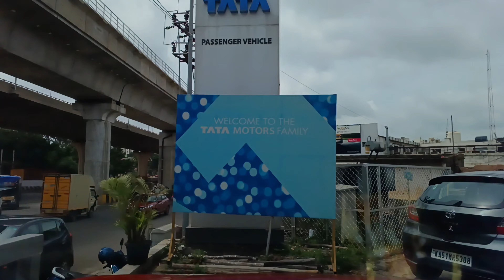TATA PUNCH 2ND SERVICE EXPERIENCE | ടാറ്റ പഞ്ച് ന്റെ സെക്കന്റ്‌ സർവീസ് എക്സ്പീരിയൻസ്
ടാറ്റ പഞ്ച് ന്റെ സെക്കന്റ്‌ സർവീസ് എക്സ്പീരിയൻസ്